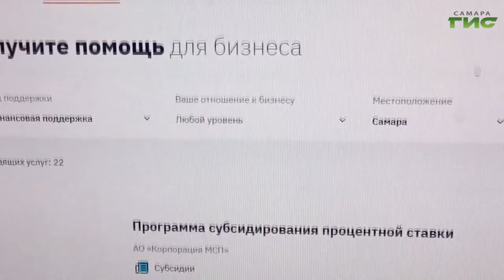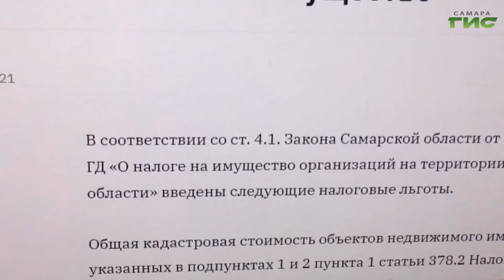"Поддержка предпринимателей" / Спик-шоу "Малый бизнес. Большие успехи" от 26.11.2021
Какие меры поддержки для предпринимателей будут осуществляться в 2022 году? Как выстраивается диалог между предпринимательским сообществом и администрацией города? На какую финансовую помощь могут рассчитывать представители малого и среднего бизнеса? Смотрите программу "Малый бизнес. Большие успехи". Гости в студии: Марина Щекина, заместитель руководителя департамента экономического развития, инвестиций и торговли администрации городского округа Самара и Андрей Иванов, предприниматель, основатель сети кофеен "Корж".